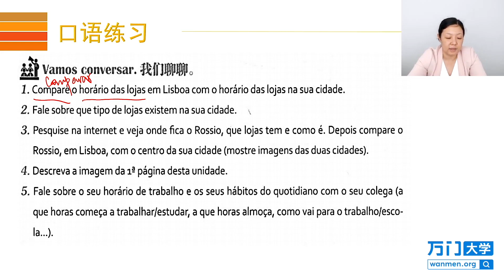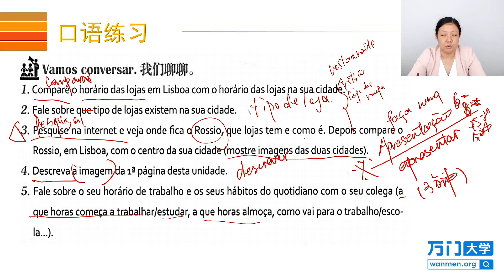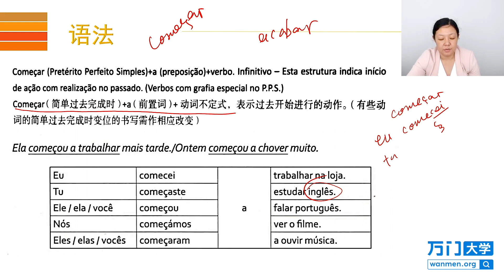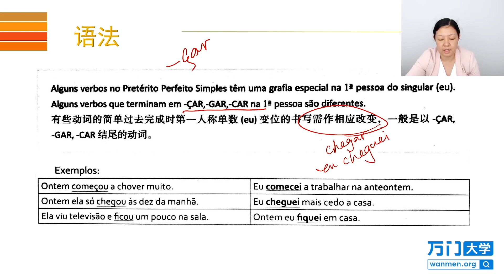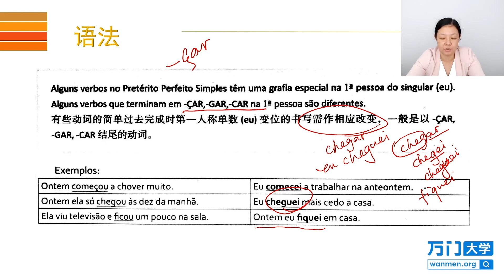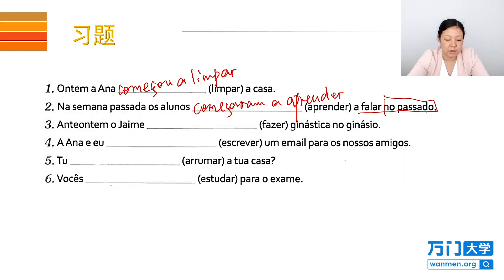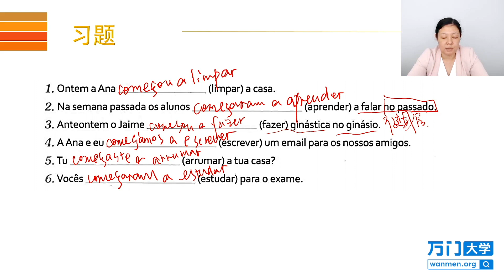34 3 如何講述發生過的事情（下）